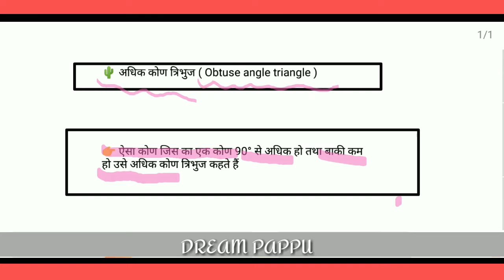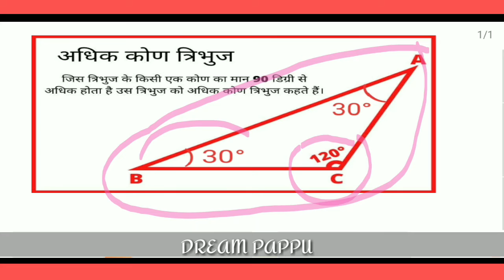अधीक कोण त्रिभुज किसे कहते हैं || what is obtuse angle triangle || definition || by dream pappu in h